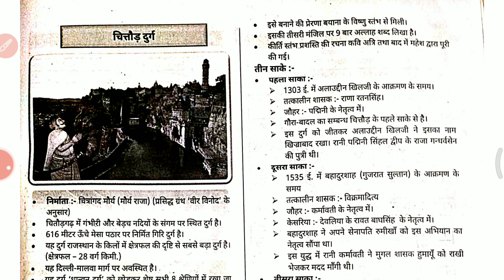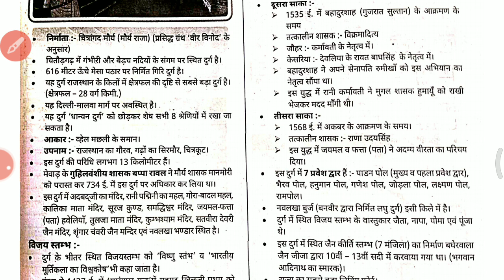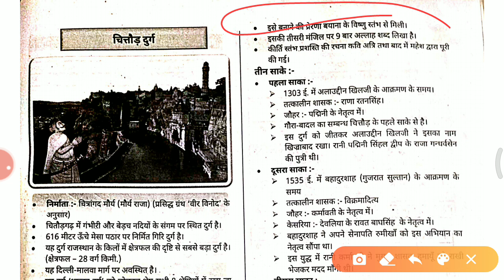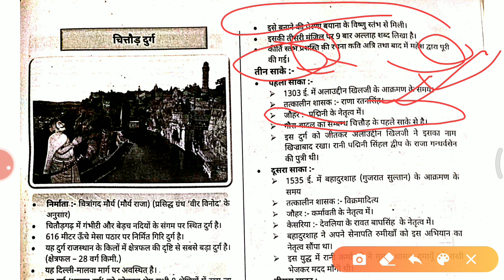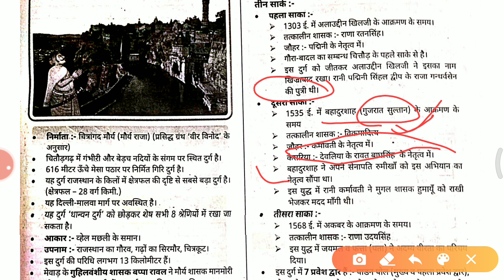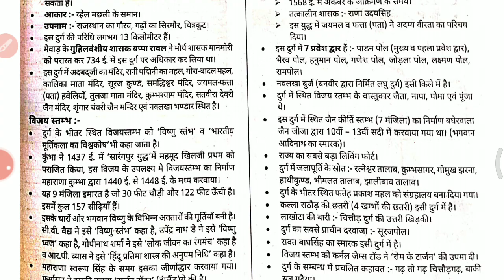चित्तौड़ दुर्ग विजय स्तंभ एवं प्रमुख साके